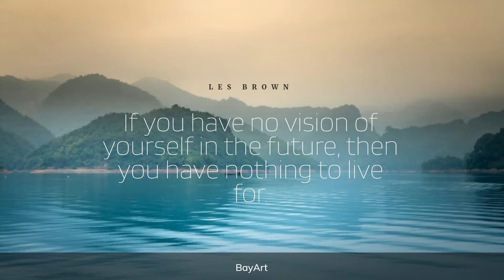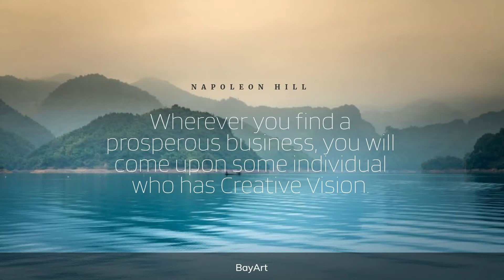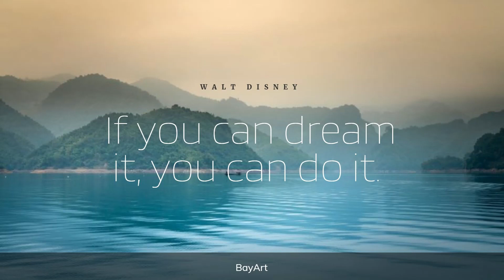109+ Vision Quotes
Vision is the ability to think with imagination and wisdom. It makes a difference in both your personal life and business life. Famous vision quotes will inspire you to create a healthy and prosperous future.